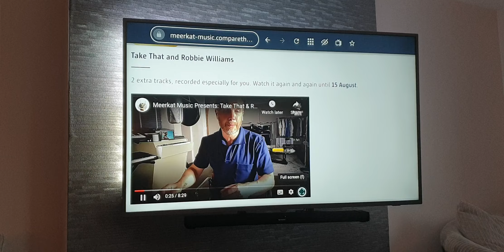Take That Meerkat Music Bonus Encore!